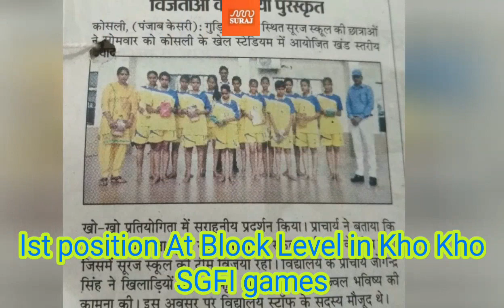Sports Achievements of SURAJ SCHOOL KOSLI|| Position s at District level, Block Level Games.